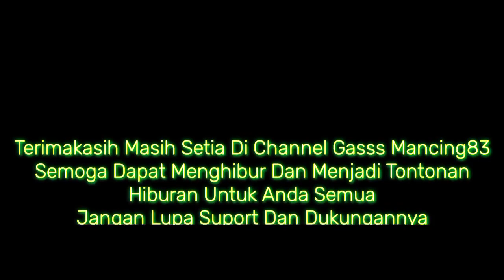BELUT PICEK,SOWOR,BUTA@Ngurekbelut-1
Alhamdulillah spot kita kali ini ada di persawahan tepi sungai brantas  dan saya ditemani bro kirul bagaimana keseruan dan sensasinya terus tonton sampai selesai dan jangan lupa subscribe,like,komen, dan share dan aktifkan lonceng notifikasinya agar tidak ketinggalan pemberitahuan konten"dari kita@Ngurekbelut-1